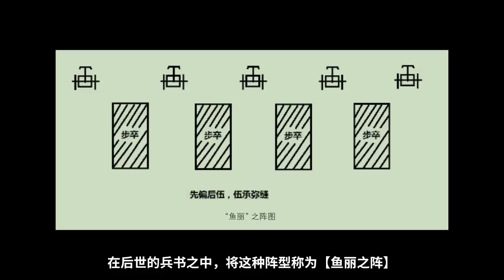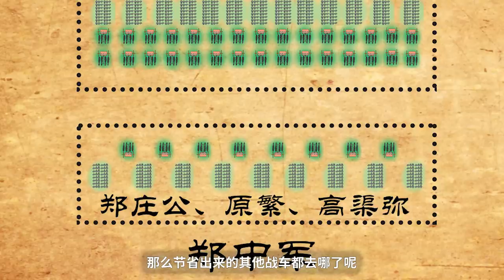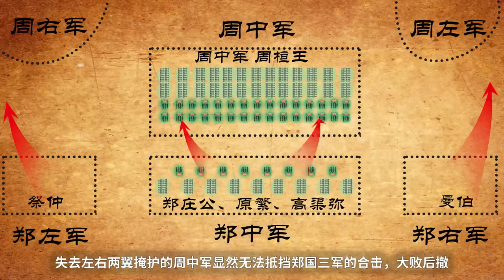春秋是如何开启的？郑庄公一箭中射中周王肩膀，王权就此衰落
春秋是如何开启的？和这个国家有关，郑国。我们知道，春秋中后期的主旋律其实就是晋楚争霸，而晋楚两国在争霸过程中最重要的事情之一，就是轮番对郑国进行暴击，目的就是在中原建立话语权嘛！但是，春秋早期的郑国，可比后来强盛多了，算得上是天下一小霸！当时，晋国还在汾水发育，楚国仍然蜷缩在江汉一隅，而郑国已经是天下诸侯中最有话语权的诸侯国了，并经常以天子的名义欺负其他诸侯国，叫做“以王命讨之”。所以，郑国的腰板儿很硬，有实力叫板周王室，随着郑国在繻葛之战一箭射中周天子的肩膀，王权就此衰落，春秋开启了！